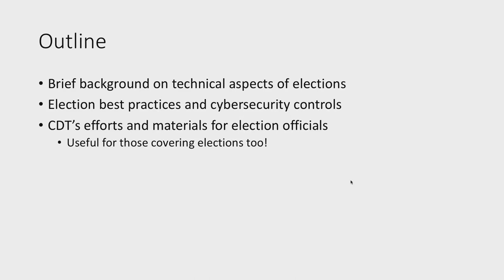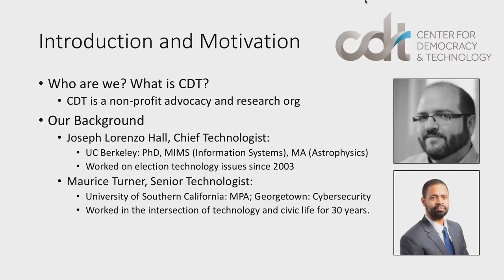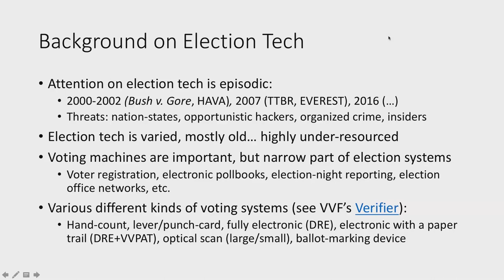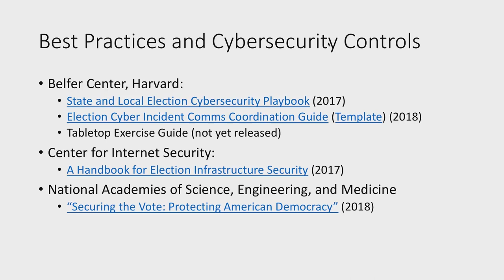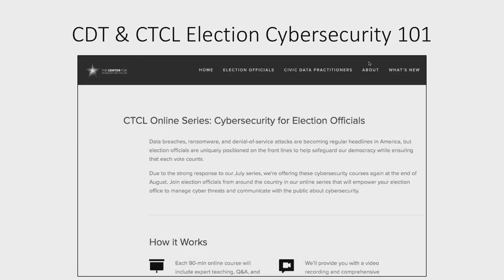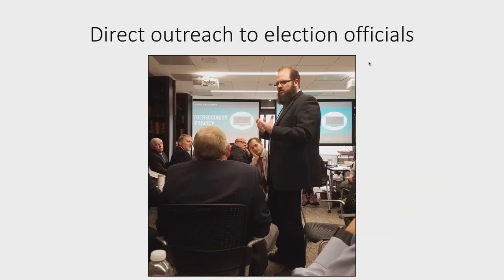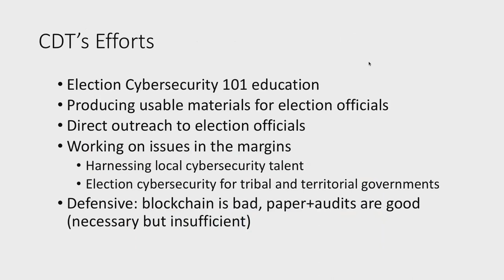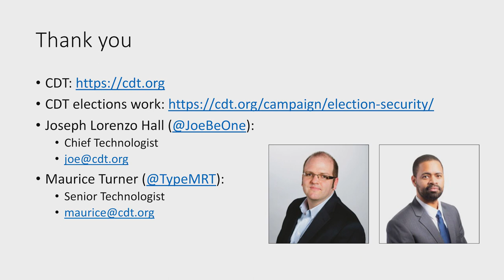Press Briefing – Election Security and the Midterms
Our Internet Architecture team, Chief Technologist Jospeh Lorenzo Hall and Senior Technologist Maurice Turner, gave a press briefing to members of the media via phone & the internet on September 10, 2018 about our election security efforts leading up to the midterm elections. The agenda included:

* Discuss briefly the technical aspects of the election process;
* Identify election cybersecurity best practices and infrastructure controls;
* Outline CDT’s present & future work on potential remedies for system weaknesses; and
* Detail new resources CDT is creating to assist election officials and reporters.

For other field guides, more resources, and info on what CDT is doing to help election officials, check out our Election Security campaign

This conversation happened at CDT's office in Washington, DC on September 10 , 2018.